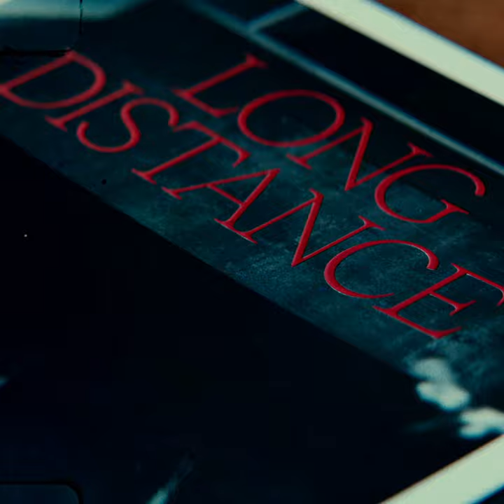On Running - Every Runner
Brand: On Running
Director: Brenden Clarke
Agency: 315 Presents
Sound Design: Joe Munday
Supervision: OPM

OPM IS A LONDON-BASED MUSIC SUPERVISION AGENCY THAT SPECIALISES IN SOURCING MUSIC & SOUND FOR MOVING CONTENT.

OPM connects composers, musicians and artists with established brands, producers and directors to enhance global campaigns, branded content pieces and short films.